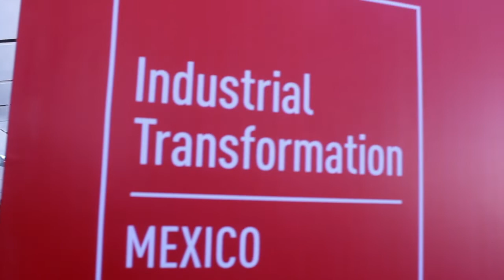Review Tecnológica: HannoverMesse 2019 ¡Lo bueno y lo malo!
Este VBlog es una review del evento de Hannover Messe que se llevo a cabo del 9 al 11 de Octubre en la ciudad de León Guanajuato.